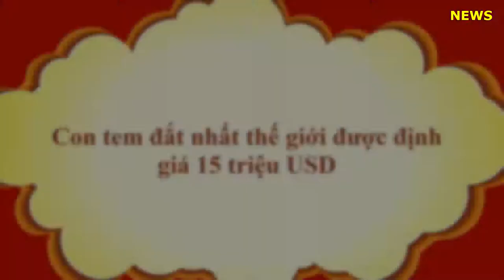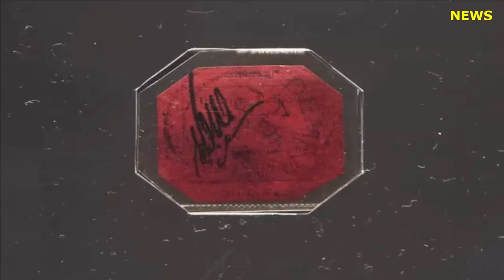Con tem đắt nhất thế giới được định giá 15 triệu USD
Con tem này đang được trưng bày tại London, trước khi được đem bán đấu giá ở New York. Buổi đấu giá dự kiến được tổ chức vào ngày 8/6.

“Đây là con tem mà mọi nhà sưu tập đều đã nghe danh”, David Beech, người từng phụ trách bộ sưu tập tem của Thư viện Quốc gia Anh, nói với Guardian.

“Nó là Mona Lisa trong mắt giới chơi tem”, ông khẳng định
Con tem British Guiana 1-Cent Magenta được phát hành năm 1856 tại xứ Guiana thuộc Anh, nay là nước Cộng hòa Hợp tác Guyana độc lập. Nó có giá trị một xu. Ở thời kỳ đó, tem một xu thường được dùng để gửi báo, do đó chúng thường bị vứt đi.

Năm 1873, một cậu bé 12 tuổi tìm thấy con tem này trong tờ báo của người chú. Cậu bé nghĩ rằng con tem này có giá trị và bán chúng với giá 6 shilling (đơn vị tiền tệ cũ, có giá trị bằng 1/20 bảng Anh).

Con tem được các nhà sưu tập mua đi bán lại, trước khi vào tay Bá tước Philipp von Ferrary, nhà sưu tập tem nổi tiếng đầu thế kỷ 20. Ông mất năm 1917 và để lại con tem cho nước Đức.
Tuy vậy, con tem bị người Pháp lấy đi và đem bán đấu giá. Con tem tiếp tục qua tay nhiều chủ nhân, cho đến nhà thiết kế giày người Mỹ Stuart Weitzman, chủ nhân hiện tại của nó.

Trong cả bốn lần được đem đấu giá trước đây, British Guiana 1-Cent Magenta đều lập kỷ lục con tem đắt giá nhất thế giới. Lần gần đây nhất là năm 2014, khi ông Weitzman mua nó với giá 9,48 triệu USD.